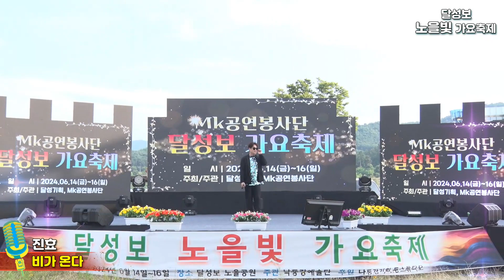가수 진효,비가 온다,달성보 노을빛 가요축제,MK공연봉사단